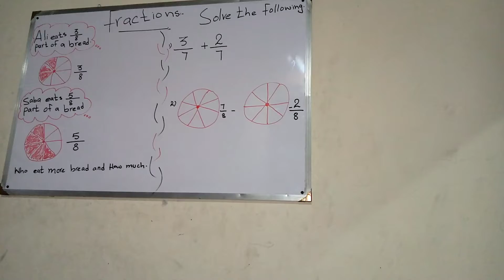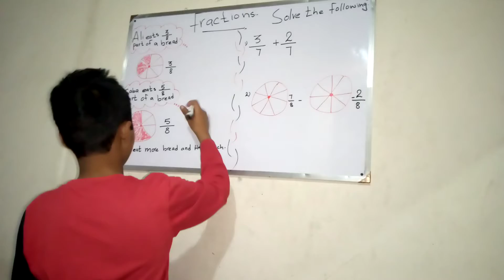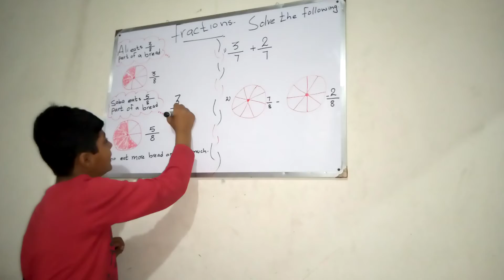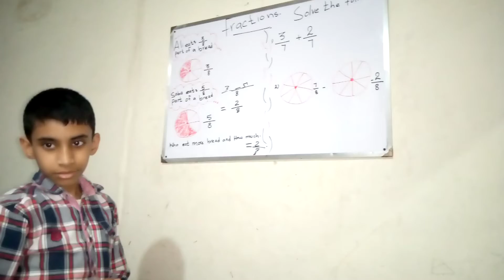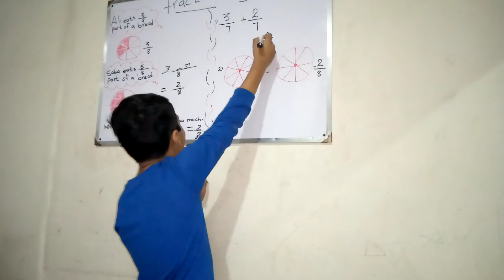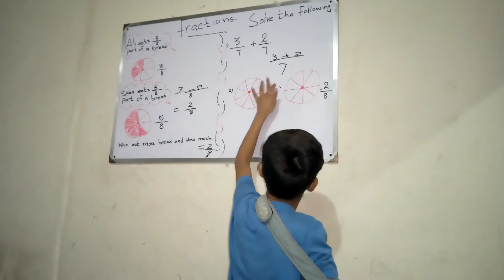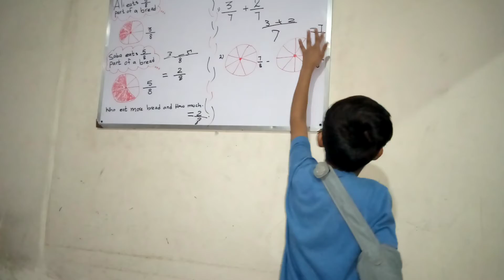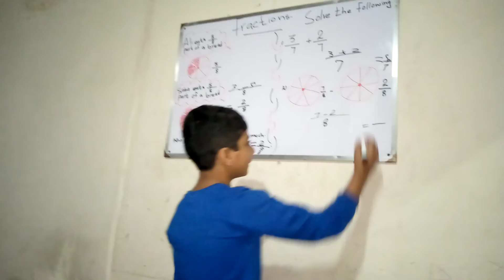Fraction test...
# advance learning.
# conceptual clearance.
# focused learning.
# group involvement.
# thinking ability.
# advance ideas
# fraction based.
# confidence building.
# interactive learning.
# practical work.
# productive approach.